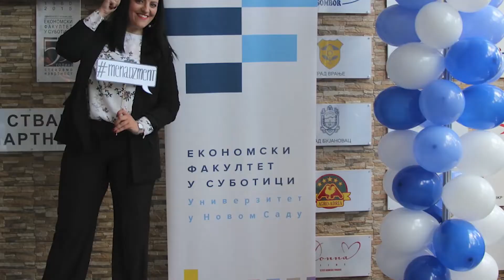Ekonomski fakultet - Subotica/Novi Sad